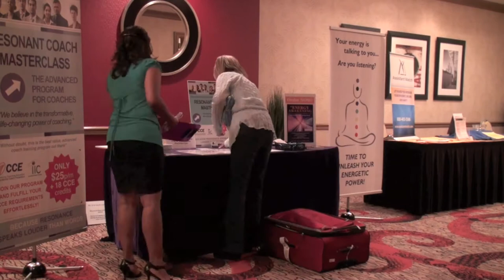How to set up a seminar booth in under 2 minutes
Setting up a seminar booth in under 2 minutes!
Having fun at the International Coaching Federation Mid West Regional Conference in Chicago 2012. Setting up the vendor table for Jayne Warrilow International